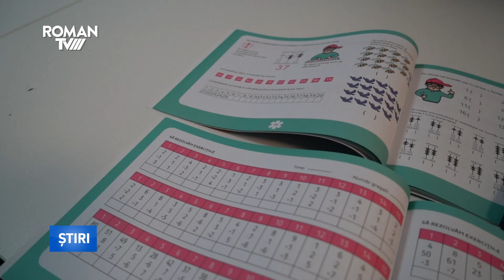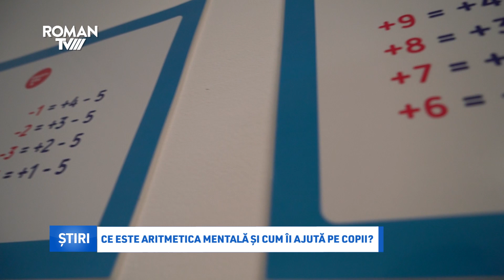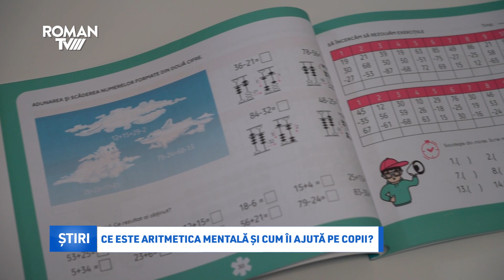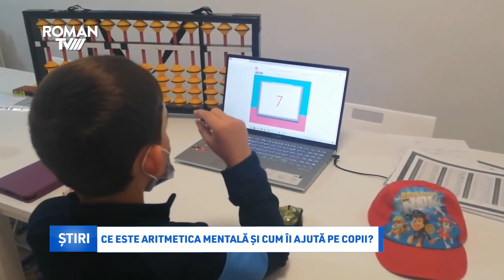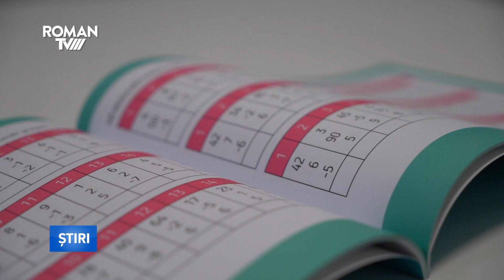Ce este aritmetica mentală și cum îi ajută pe copii?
Peste 100 de copii din Roman și împrejurimi participă la cursuri de aritmetică mentală sau cursuri de citire rapidă. Aritmetica mentală este o metodologie cu ajutorul căreia cei mici își dezvoltă memoria, concentrarea și gândirea logică prin calcule. Totul are loc prin utilizarea sorobanului sau abacului ce îi  ajută pe copii să facă calcule matematice rapide, să își focuseze mai bine atenția și să aibă o gândire analitică și creativă. La aceste cursuri pot participa copii cu vârsta între 4 ani jumătate și 12 ani.